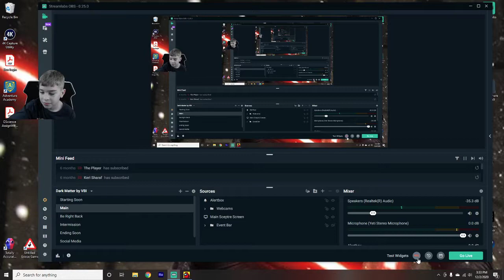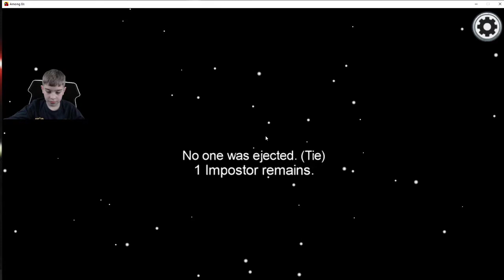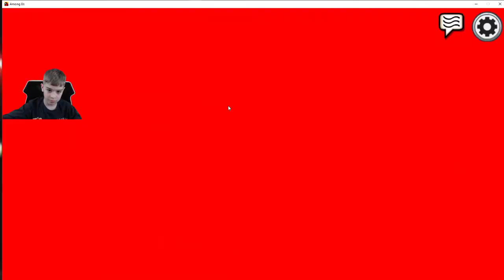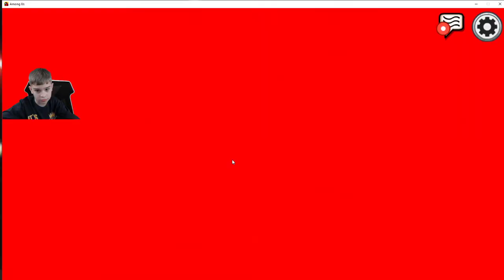I am the IMPOSTER!!! // KyloBen Gamer plays Among US // [Autistic Gamer 🎮]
It helps the Youtube algorithm to get my videos to be seen by more people.

In today's video I am the IMPOSTER in AMonG US! 😱

Hi, Thanks for checking out my video!

My name is Ben and I have Autism! I like to share my videos to give people an insight into the world of a boy with High Functioning Autism. :)

If you enjoyed this video, you may enjoy these other videos from Kylo Ben Gamer:

✔ SOURCES ✔